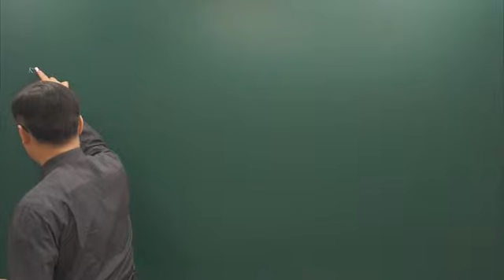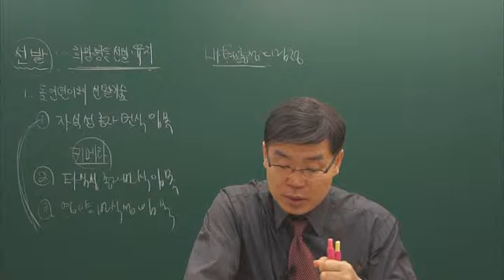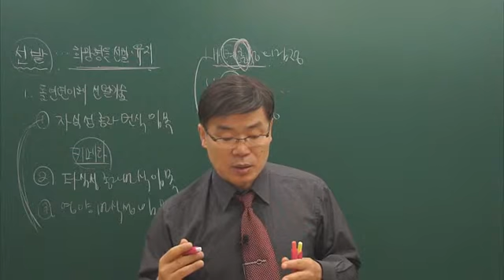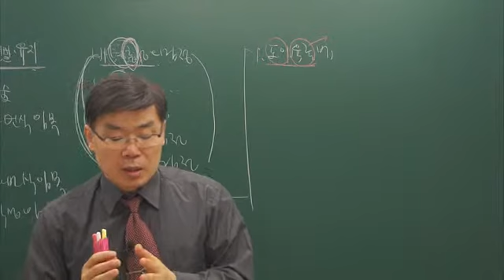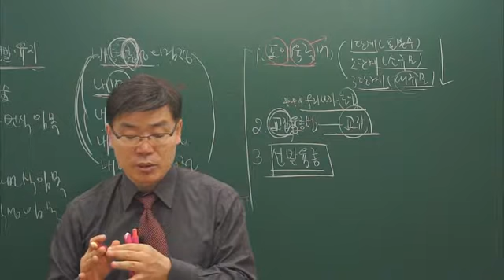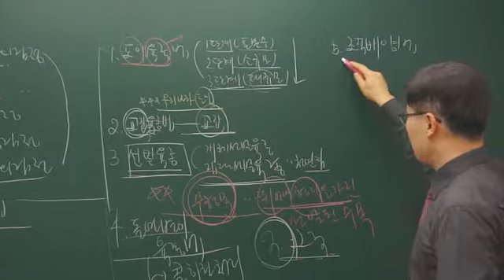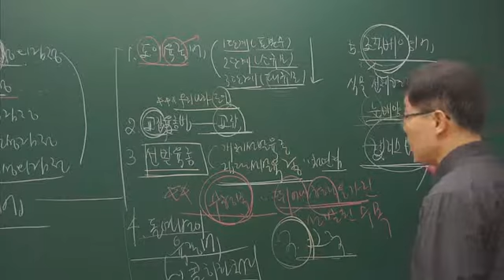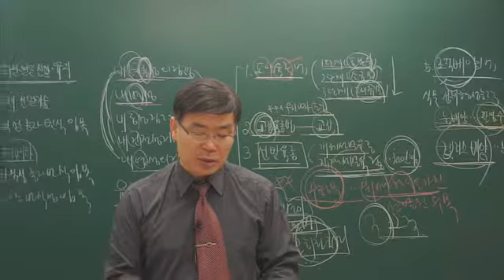[더배움] 9급공무원 조림학 제10강 임목 육종의 방법2 p89